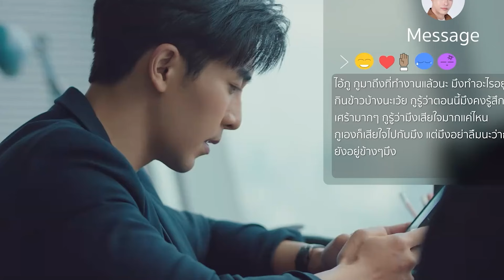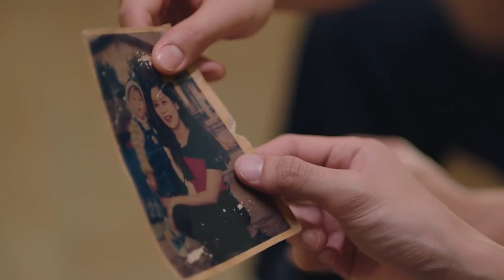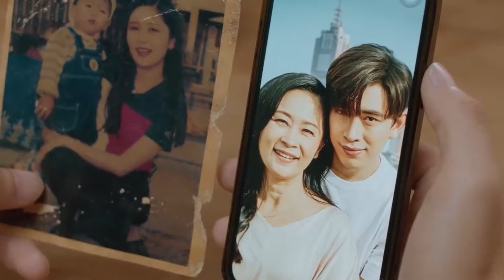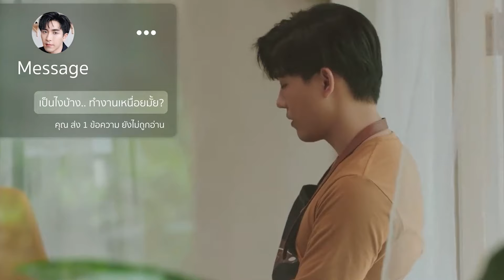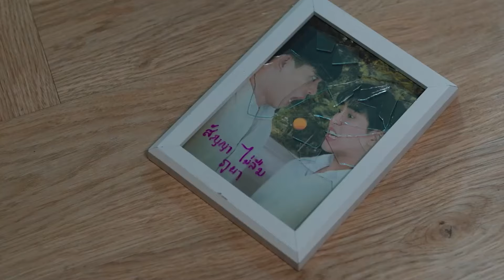What will happen if you fall in love with the young master? Part5/5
Drama Name:The Promise2
Director: Roning Tim
Starring: Koen Kittikun Tansuhas / Wadigong Pongsupib Helen / Shawn Gan Dilapati Ankani / Heidi Amanda Jensen / Tawachaning Darayong / more...
Genre: Drama / Romance / LGBTQ+
Country/Region: Thailand
Language: Thai
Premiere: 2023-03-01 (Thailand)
Seasons: 2
Episodes: 10

Synopsis：The story of two people separated by the word friend. Best friends, Phupha and Nanfah, will convey a relationship of love, confusion and fear. How will they come to cross over the line from friend to lover?